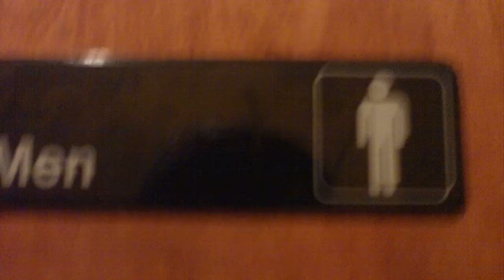Mountain Goblins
tour video.. tizzle tires to go to the bathroom at CiCi's on wacky weirdo wednesday